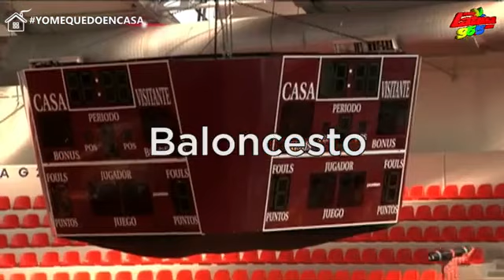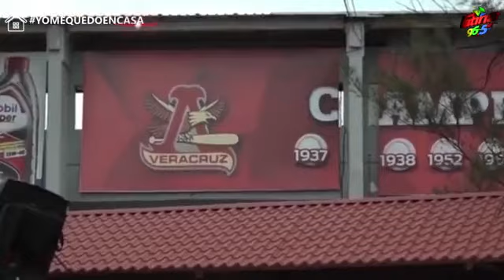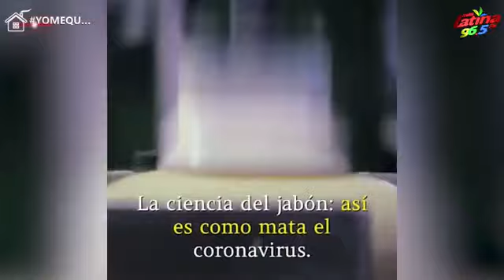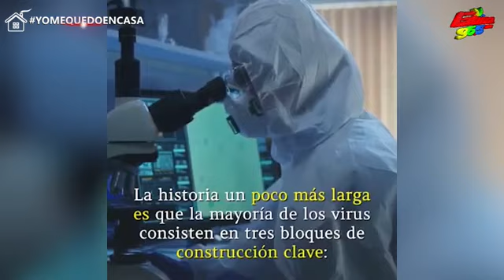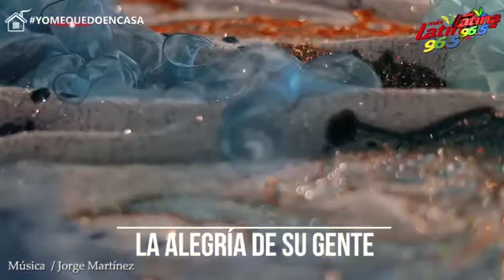Súper Deportivo: Roberto Matosas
Entrevista en Súper Deportivo con algunas estrellas de la Tiburomanía.